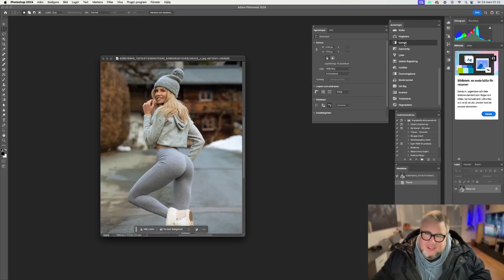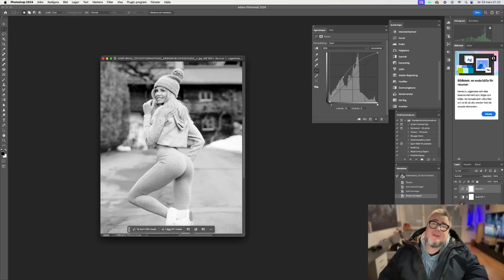Skapa en snygg svart/vit bild på kort tid i Photoshop,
Länkar